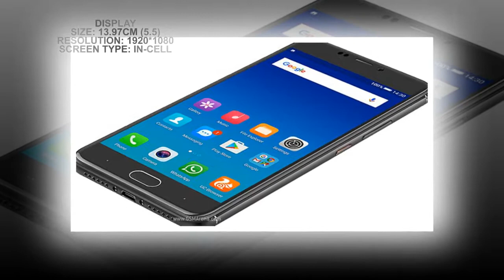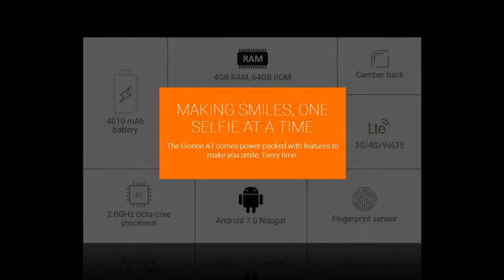Gionee A1| Smart phone / TOP 3 Gionee MOBILE launching in 2017 HD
gionee mobile phones|
gionee mobile phones 2017|
gionee mobile phones price and features|
upcoming smart phone 2017|
new mobile phones coming soon 2017|
4 Exciting Upcoming Budget 2017 Phones Coming To India | Gadgets To Use|
Coming Soon TOP 5 Oppo Mobile launching in 2017 HD|
New mobile phones